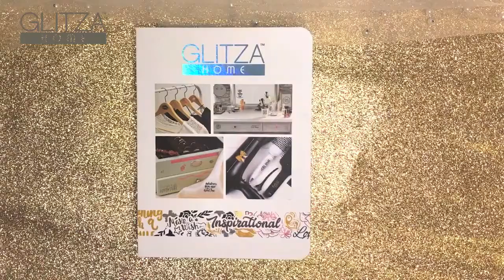GLITZA™ - HOME - Inspirational Collection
Beauty tools can be beautiful too!💃
Your accessories can reflect your personality in 3 easy steps!
Surround yourself with originality and start your morning with a smile 😺
Express yourself with unique designs from the GLITZA™ HOME Inspirational collection!🎨✨

for more info and other creative ideas!😻